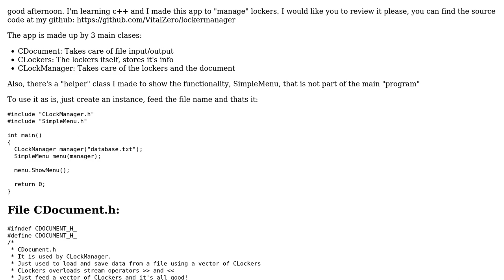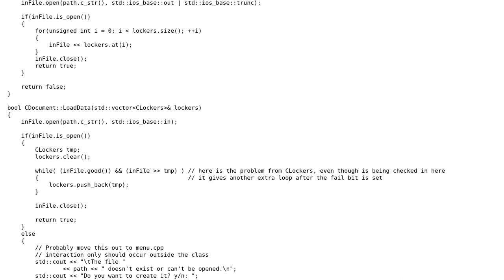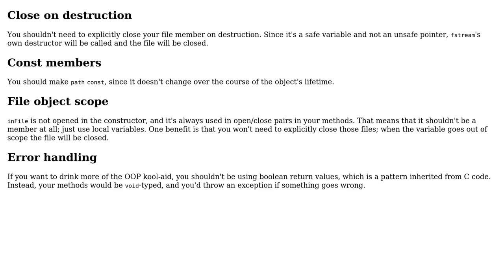Code Review: Locker Manager app c++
With thanks & praise to God, and with thanks to the many people who have made this project possible! | Content (except music & images) licensed under CC BY-SA | Music | Images & others | With thanks to user Vital Zero user Reinderien and the Stack Exchange Network Trademarks are property of their respective owners. You are responsible for your own actions.